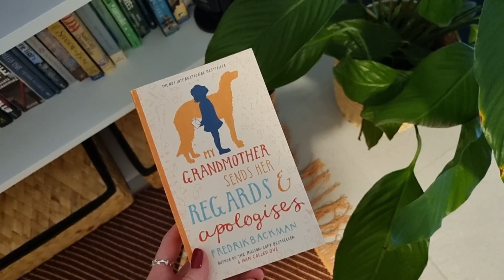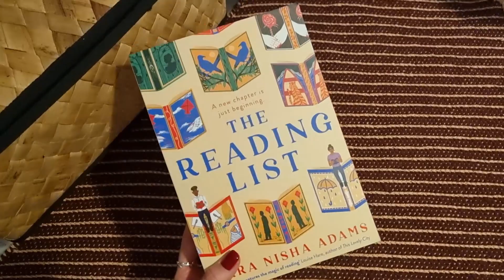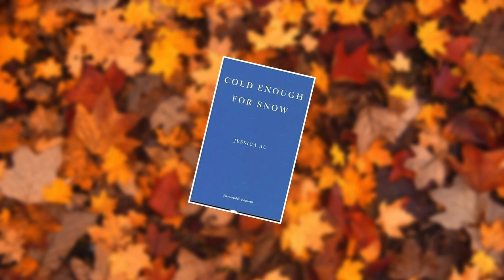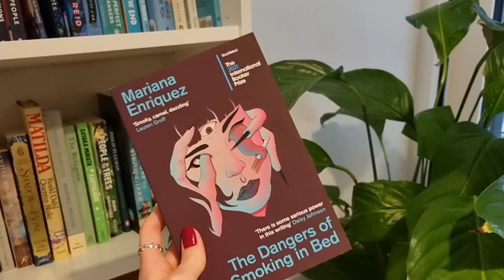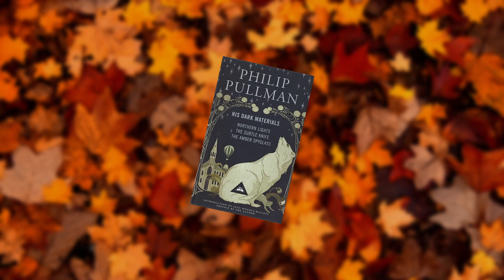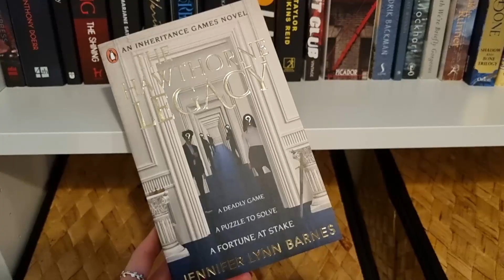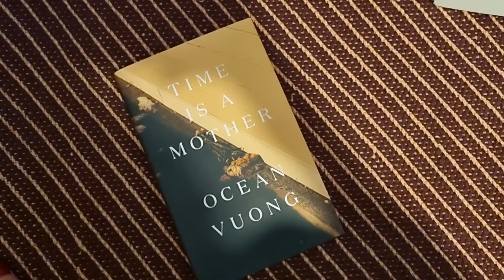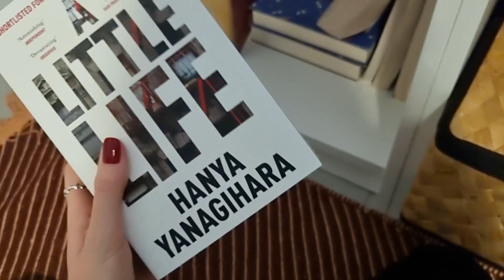Fall books I want to read + TBR template | autumn bullet journal spread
Autumn is by far my favourite season! I hope you enjoy this fall books TBR journal spread :)

Say hi!

00:00 - 01:28 intro
01:28 - 04:44 cosy
04:44 - 06:00 spooky
06:00 - 07:58 fantasy
07:58 - 09:43 dark academia
09:44 - 10:46 melancholy